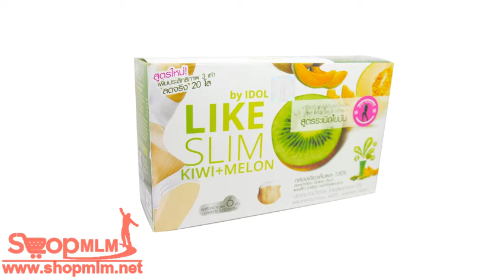Like slim Kiwi+Melon 119